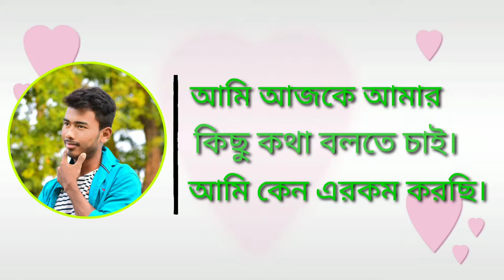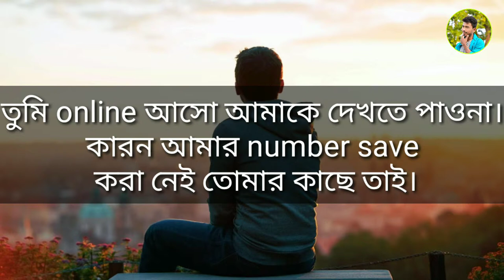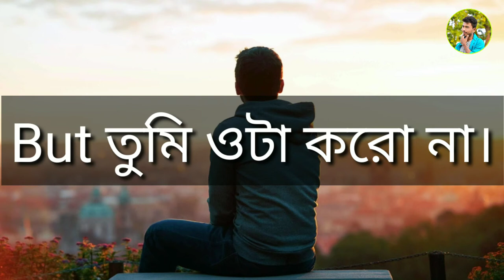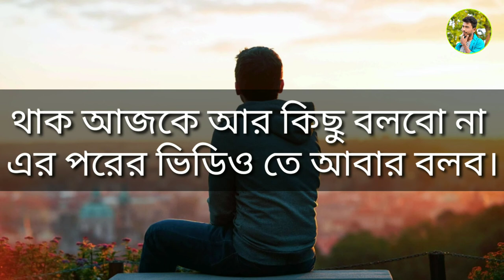18/04/19 love story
Jayanta